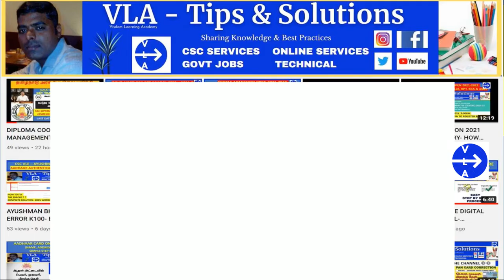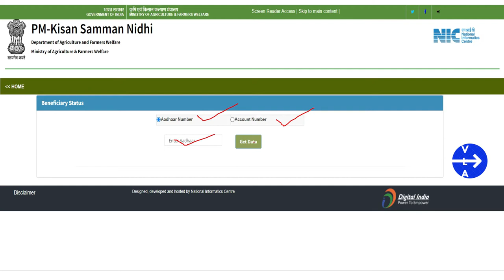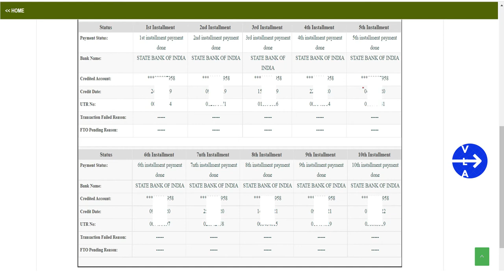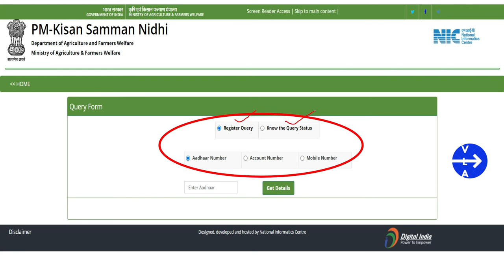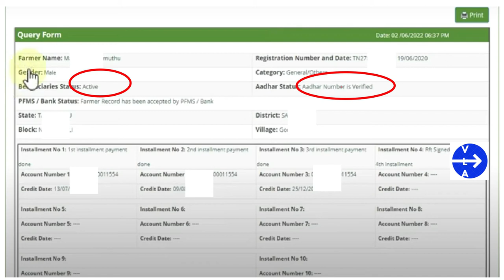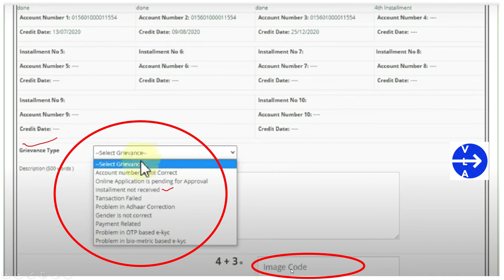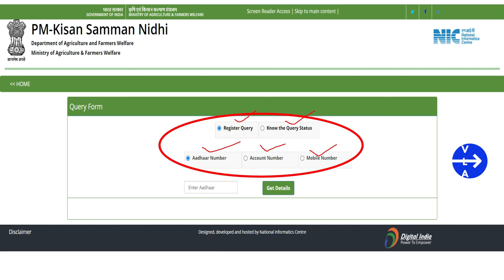PM கிசான் PAYMENT ISSUE உடனடியாக இதை செய்யுங்கள் | PM KISAN 11TH INSTALLMENT PAYMENT NOT CREDITED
CSC related You Tube Videos:
Regards,
VLA